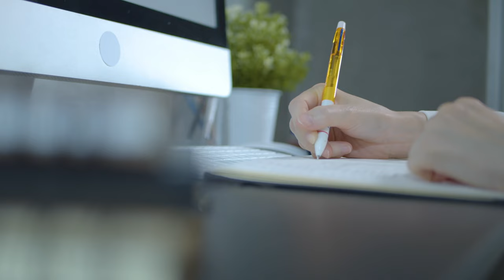Serveis del SAL (Servei d'Assessorament Lingüístic) Traduccions, entrenament lingüístic i normativa